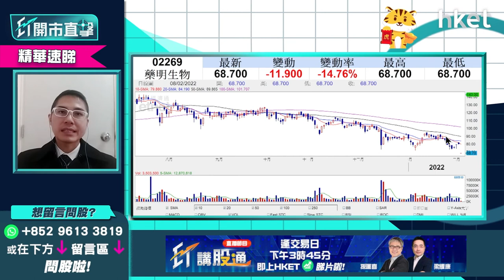【ET開市直擊】（精華）藥明生物2269列入未核實清單(UVL) 85元有貨溝淡策略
藥明生物（02269）被美國商務部列入「未核實清單」（UVL），今早股價曾急插31.7%至55元才初步喘定，創超過一年新低，成交額亦急增至逾25億元。此股昨天才剛發盈喜，今早股價受消息影響裂口低開，85元高位有貨的投資者現價可溝貨？華盛証券證券分析師聶振邦（Thomas）為大家分析。立即點擊收看／收聽：

Time code
00：00 - 港股今日焦點速覽
01：27 - 美股外圍市況速覽+港股ADR表現
02：42 - 亞太股市早段市況速報
03：06 - 美股會持續波動？
05：34 - 港股上日市況速覽+北水盤路
06：37 - 港股連升3個交易日    後市有哪些因素要留意
07：39 - 港股如守100天線可上望24800點   下望留意24200點
08：31 - 阿里巴巴（09988）配股機會大嗎？
10：17 - 阿里巴巴（09988）額外註冊10億份美股存託股份（ADS）  現階段消息中性毋須過份解讀
11：12 - 阿里巴巴（09988）如再下跌是否吸納時機作中長綫投資？
12：24 - 阿里巴巴（09988）現短炒「冇肉食」   宜再高走才入市
12：58 - 油價創7年新高   油股現價值得追入？
14：24 - 油股可選中石油（00857）  甚麼價位可吸納？
15：24 - 車股虎年造好   資金重臨電動車股？
15：59 - Tesla（TSLA.US）如守900美元   可考慮港股車股
16：30 - 比亞迪（01211）現水平可考慮吸納   話你知咩價位可買入
17：32 - 睇好汽車股揀邊隻？ 理想汽車（02015）vs 小鵬汽車（09868）策略
18：38 - ET個股推介：中海外（00688）
21：45 - 港股開市前市況速報
22：13 - 觀眾問股：資源股連升幾天可睇好？ 中國鋁業（02600）vs 江西銅（00358）點揀？
24：02 - 觀眾問股：友邦（01299）84元有貨   90元止賺會否太保守？
25：14 - 觀眾問股：阿里巴巴（09988）121元有貨怎處理？
26：48 - 觀眾問股：藥明生物（02269）列入「未核實清單」（UVL）    85元有貨現價應溝淡成本？
28：35 - 觀眾問股：港交所（00388）現價可買入嗎？
31：10 - 港股開市市況速報
31：38 - 觀眾問股：海螺水泥（00914）41.5元有貨點睇？
32：44 - 觀眾問股：平安好醫生（01833）26元有怎處理？繼續沉底機會大？
34：10 - 觀眾問股：特步國際（01368）13.72元有貨   15元止賺適合嗎？
35：21 - 觀眾問股：江蘇寧滬高速公路（00177）未有貨甚麼價位可買入？
36：38 - 觀眾問股：GX恆生高股息率（03110）持有內房股會否影響表現？甚麼價位可以買入？
39：00 - 觀眾問股：金蝶國際（00268）24元有貨現價應套現止蝕嗎？
40：15 - 觀眾問股：紫金礦業（02899）10.8元持貨怎操作？
41：23 - 觀眾問股：信達生物（01801）32元有貨前景如何？
42：44 - 觀眾問股：中石油（00857）現價追入會否接火棒？
44：44 - 觀眾問股：滙豐（00005）會否上80元？想儲貨甚麼價位開始入手？
46：08 - 港股開市初段市況速報
46：32 - 消息股速報：新世界百貨中國（00825）、三生製藥（01530）、中國龍工（03339）、金界控股（03918）
47：36 - ATMXJ速報：阿里巴巴（09988）跌逾2%
48：04 - 財經日誌提提你